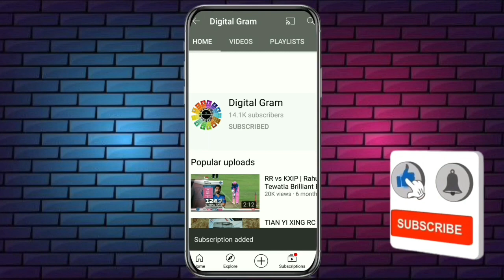aaj ka mausam bahot accha koch dikh nhi raha